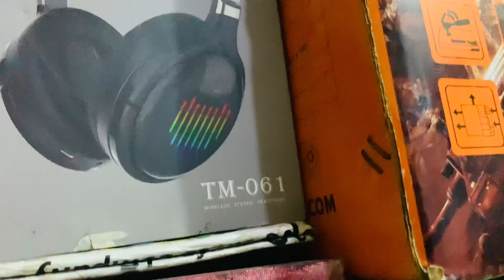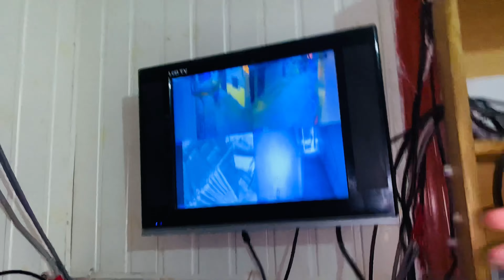Mara gaming Room Ready hoo raha haa 😍🥀🖤 vlog mavlogsyt vlog 🥀￼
Mara gaming Room Ready hoo raha haa 😍🥀🖤 vlog mavlogsyt vlog 🥀Finally😍!!My 10000$ gaming Room Tour | 😍my setup ready

Like 👍 Aim 1k on This  Video 😍

Divice : I phone XR

iphone,7 pro lenses,5x telephoto,iphone 15 pro,iphone 15 pro max,60 fps,apple event,a17 pro chip,action button,usb 3,120 mm,titanium,aerospace-grade titanium,prores 4k,6-core gpu

oneplus,oneplus nord ce 3 review,oneplus nord ce 3 battery life,oneplus nord ce 3 gaming,oneplus nord ce 3 camera,tech bar,bgmi,ce 3,price in india,india,hindi,review in hindi,techbar,nord,price,gaming,camera,battery

hybe labels